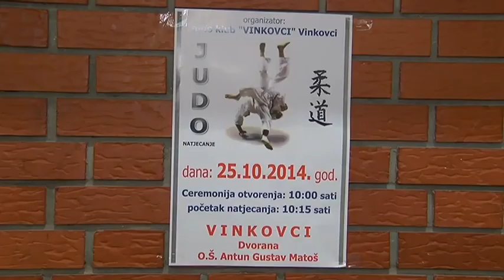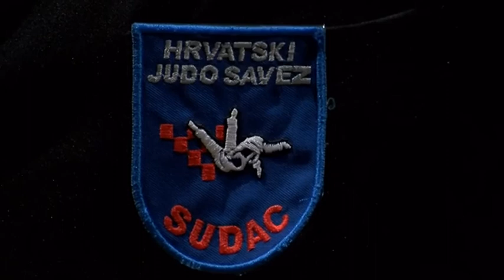sport 2710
Description